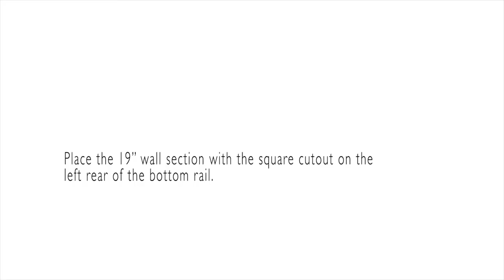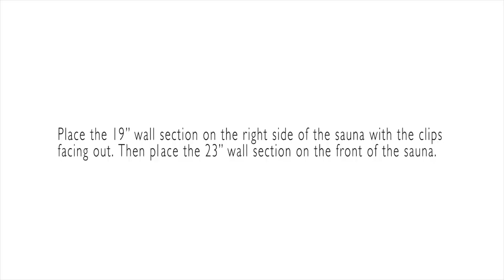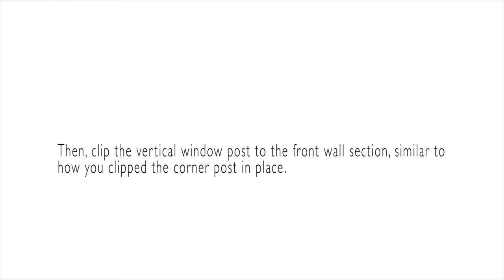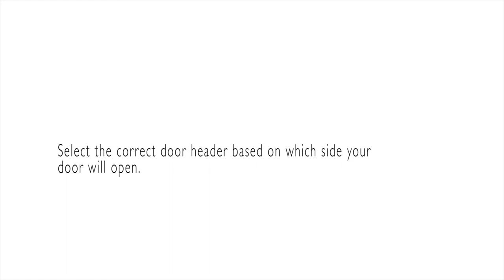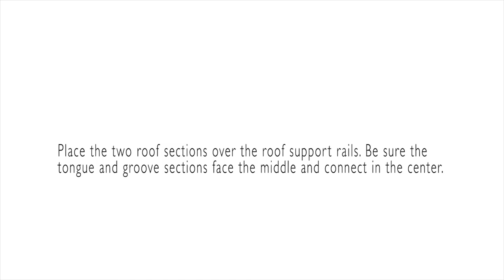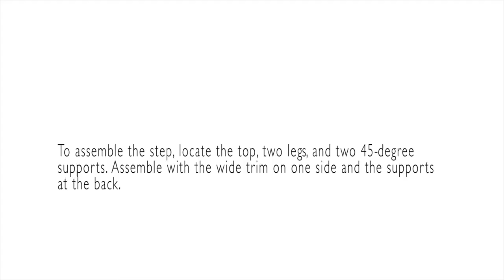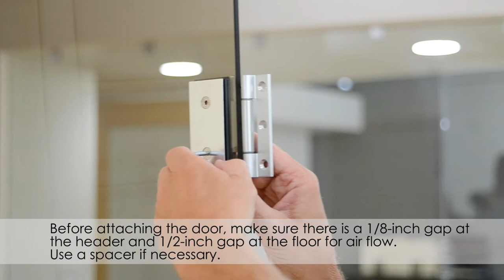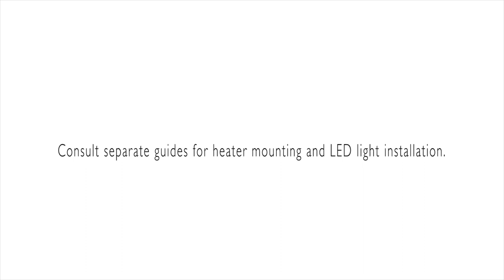2017 | How to Build a Hillsboro Indoor Sauna (Almost Heaven)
The Hillsboro 2 person indoor sauna can be assembled in a few hours by just 2 people. This traditional sauna is a part of the element series, a collection of elegant indoor saunas.

Consult your separate assembly manual before beginning construction. This assembly video shows how to build the DIY kit, but reading the materials ahead of time will help make the process go smoothly. This sauna can fit up to two individuals, and you can pour water onto the sauna stones to create a refreshing burst of steam. The heater must be hardwired by a licensed electrician.